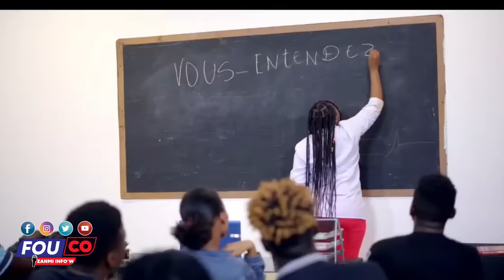Pèp fè viktwa bwa kale si se Mwen kap diw ou pap kwè tande gade ak 2 nawè’w / Fouco